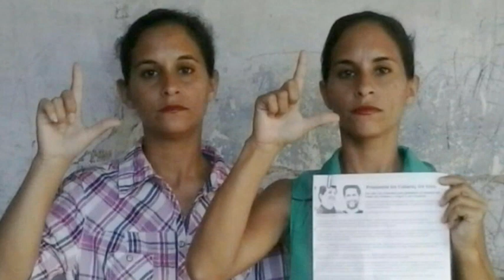En estado grave opositor cubano encarcelado y en huelga de hambre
El estado de salud del opositor pacífico cubano encarcelado y en huelga de hambre, Jorge Cervantes, es grave. Así lo ha afirmado su madre, que además dijo que solo recibe noticias de su hijo a través del médico de guardia o de oficiales de la seguridad del Estado.